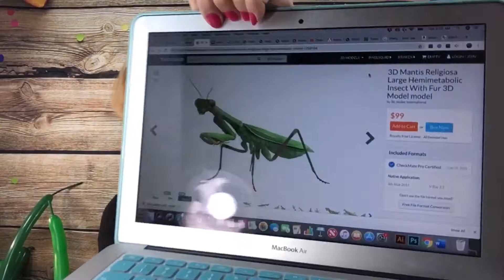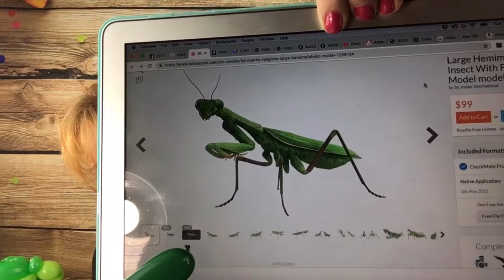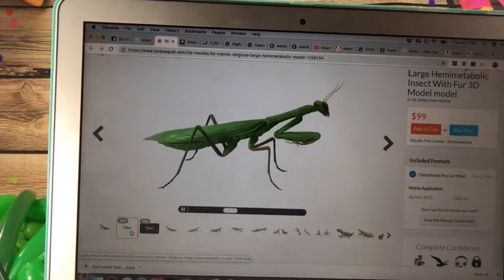Praying Mantis on the fly walk through slow version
Follow along with me as I make this Praying Mantis balloon. You will see how I use my creativity to twist different types of balloon sculptures and hopefully help you to advance your twisting skills in the process💕🎈😊

Sorry guys. this is a loooonnnng video 😂

Here I am making a cute elephant! 🐘

Sometimes I show beginner balloon twisting and sometimes medium and sometimes advanced.💕

I put courses together but I currently am having a better opportunity to share my skills here for free on YouTube. My courses are all on hold for now.

Hi, I'm Rebecca Kanar and
I teach balloon twisting for all levels!